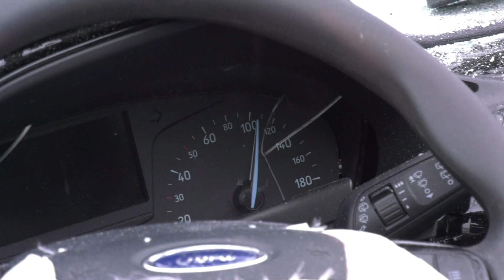Schwerer Verkehrsunfall in Herford: Bielefelder (41) verletzt - Hubschrauber im Einsatz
Herford, 17. Januar 2021: Ein Bielefelder (41) ist am Sonntagnachmittag bei einem Unfall auf der Diebrocker Straße im Herforder Ortsteil Eickum lebensgefährlich verletzt worden. Der Mann war nach Angaben der Polizei mit einem Ford Kleinwagen nach links von der Landstraße abgekommen und gegen einen Baum gekracht. Die Feuerwehr musste den schwer verletzten Fahrer aus dem Wrack befreien. Aufgrund der gravierenden Verletzungen wurde der Rettungshubschrauber Christoph 13 nachalarmiert, der den Mann in ein Bielefelder Krankenhaus flog.